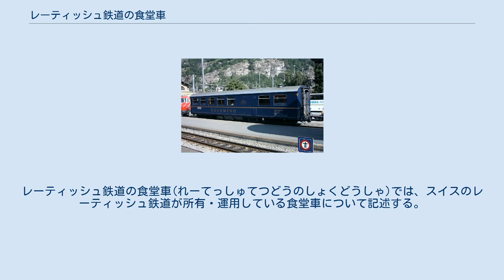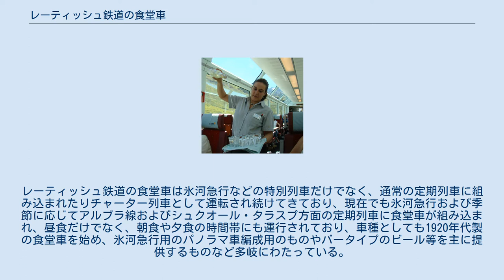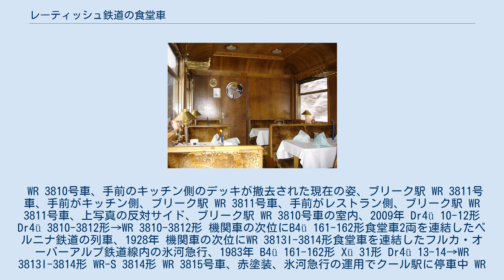レーティッシュ鉄道の食堂車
レーティッシュ鉄道の食堂車(れーてっしゅてつどうのしょくどうしゃ)では、スイスのレーティッシュ鉄道が所有・運用している食堂車について記述する。
　 レーティッシュ鉄道では開業時より観光良好客の輸送にも力を入れており、サロン車などによる列車も運行していたが、1920年代後半からはさらなるサービスアップの一環として食堂車を導入している。
レーティッシュ鉄道の食堂車は氷河急行などの特別列車だけでなく、通常の定期列車に組み込まれたりチャーター列車として運転され続けてきており、現在でも氷河急行および季節に応じてアルブラ線およびシュクオール・タラスプ方面の定期列車に食堂車が組み込まれ、昼食だけでなく、朝食や夕食の時間帯にも運行されており、車種としても1920年代製の食堂車を始め、氷河急行用のパノラマ車編成用のものやバータイプのビール等を主に提供するものなど多岐にわたっている。
 WR 3810号車、手前のキッチン側のデッキが撤去された現在の姿、ブリーク駅 WR 3811号車、手前がキッチン側、ブリーク駅 WR 3811号車、手前がレストラン側、ブリーク駅 WR 3811号車、上写真の反対サイド、ブリーク駅 WR 3810号車の室内、2009年 Dr4ü 10-12形 Dr4ü 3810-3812形→WR 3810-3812形 機関車の次位にB4ü 161-162形食堂車2両を連結したベルニナ鉄道の列車、1928年 機関車の次位にWR 3813I-3814形食堂車を連結したフルカ・オーバーアルプ鉄道線内の氷河急行、1983年 B4ü 161-162形 Xü 31形 Dr4ü 13-14→WR 3813I-3814形 WR-S 3814形 WR 3815号車、赤塗装、氷河急行の運用でクール駅に停車中 WR 3815号車、青塗装 MGB所有編成のWRp 3834号車、氷河急行専用食堂車 GEX2006系では食事はシートサービスとなる クールのビール会社CALANDAが運営するWR-S 3821号車 編成最後端に連結されたWR 3813II号車